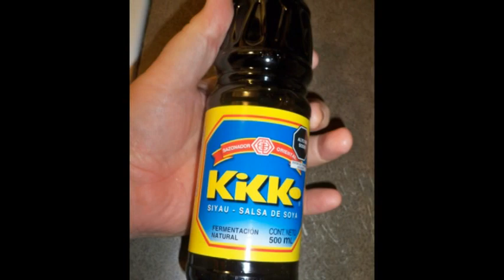06 05 21 : 365th Of 60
Welcome to my last day of 60. Do join me! I discuss Hendrix, birthday, life, death, food, toys, books, work & more!